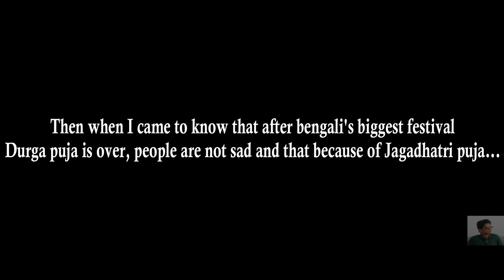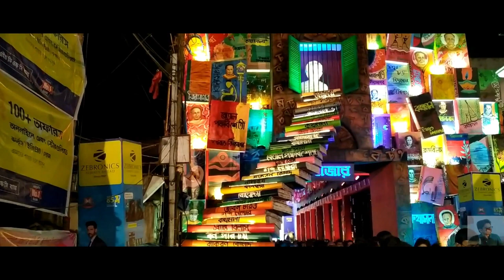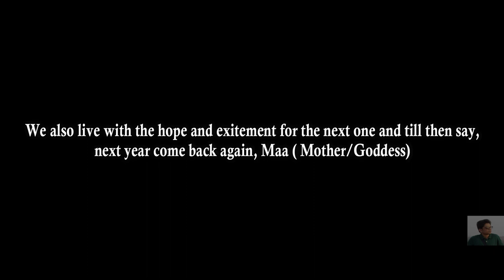JAGADHATRI PUJA 2019 || BIGGEST FESTIVAL IN MY CITY || MOBILE FILM MAKING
In my city Jagadhatripujo is famous after Durga pujo. Its a four day festival like durga pujo. In this video I want to share our beautiful four day long festival to the world. Come and enjoy this puja near future.

• Track Info:

Title: Nordic Shine
Artist: Savvun
Genre: World
Mood: Hopeful
Album: Nordic Noir

History of Jagadhatri Puja: ( Goddess Jagadhatri)

The Jagatdhatri Puja was first started by Maharaja Krishnachandra of Krishnanagar, Nadia in Bengal. Jagatdhatri Puja is very popular in Krishnanagar, Tehatta,Rishra, Chandannagar, Bhadreswar, Hooghly, Boinchi , Ashoknagar-Kalyangarh. In Krishnanagar, Nadia, Raj Rajeshwary, Jagatdhatri Puja is one of the oldest Jagatdhatri Puja in Bengal. Legend has it that once during the Nawab raj in Bengal Maharaja Krishnachandra was arrested by Nawab Siraj-ud-Dullah for not paying tax in time. He was released from Prison during the day of Vijaya Dashami due to which the entire festivity of Durga Puja in his kingdom was spoiled so to again rejoice Maharaja started the ritual of this Jagatdhatri Puja, Jagatdhatri Puja was started. Primarily this puja was done by one Raj Rajeshwary ( Raj Mata ) Bengali language. and before start a Jagatdhatri Puja donate by Maharaja Krishna Chandra called Maa Jaleshwary at Malopara Barowary.

The Jagatdhatri puja of Bose family, Palpara, deserves a special mention in this regard. The puja of this family initially used to be held in their ancestral home in Murshidabad. Folklore has it that this puja was started in 1788. The puja was later shifted to its present location in Chandannagar, where many of the family members now live. The exact history of the deity is unknown, but family records date it back to 1640.[citation needed]

The Goddess of Jagatdhatri at Chandannagar day of Navami puja
The beauty of the festival in Chandannagar is mainly due to the collaborative conception between the French and Bengalis. Remarkable feature remaining its procession, second largest in the world after Rio de Janeiro's, with its magnificent lightings